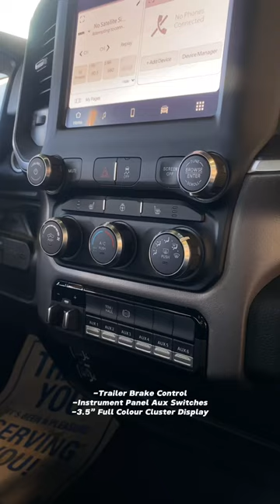AR027 (2024 RAM 3500 BIGHORN)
*AMVIC LICENSED*

Brand New 2024 Diesel RAM 3500 Bighorn freshly new to the Mountain View Dodge NEW Inventory. In the shade Patriot Blue Pearl!

Mountain View Chrysler Dodge Jeep Ram
32580 11 Range Road #43
Olds, AB
T4H 1P6